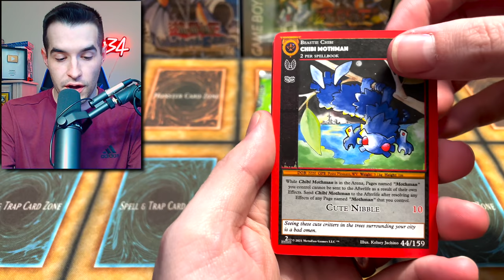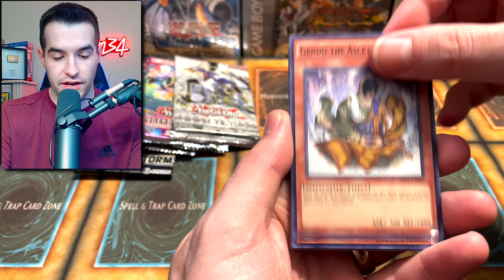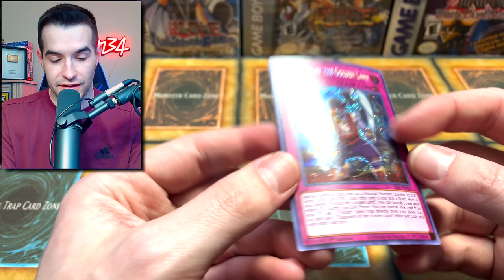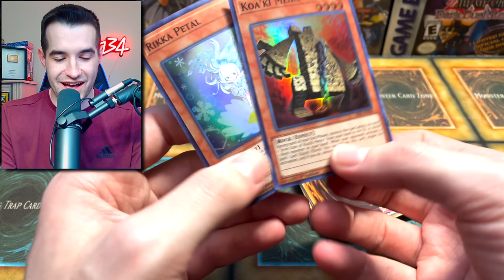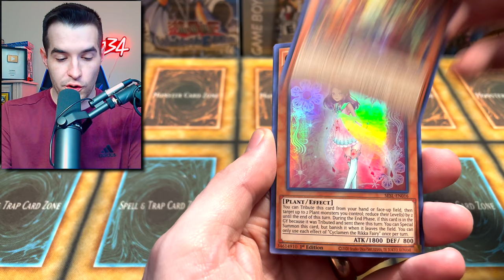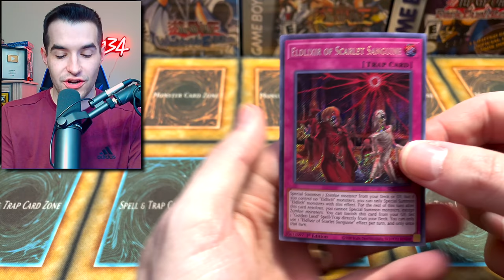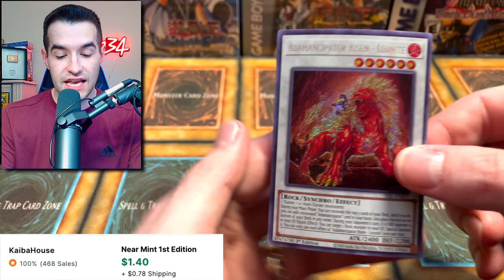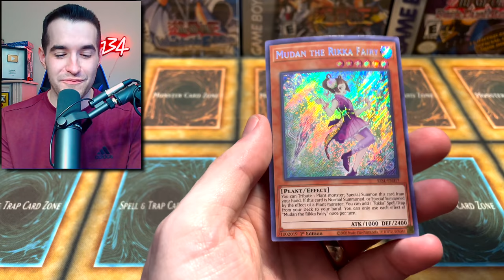Opening Yugioh Packs (Gone Wrong)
➤TCGPlayer Link!